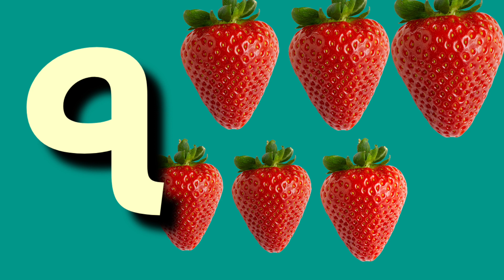এসো নতুন ভাবে ১ থেকে ১০ পর্যন্ত গোনা শিখি।nunber counting।SisRaj Creation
1 to 10 number counting। Bangla number counting।By SisRaj Creation

numbercounting আজকের শিশু আগামী দিনের ভবিষ্যৎ , শিশুদেেের ভবিষ্যৎ গড়ার জন্য পড়াশোনা অত্যন্ত প্রয়োজন, বলা হয়ে থাকে শিক্ষা জাতির মেরুদন্ড
আমরা ছোট বাচ্চাদের পড়াশোনার সুন্দদর সুন্দর ভিডিও নিয়মিত আপলোড করে থাকি।
আজকের শিশু আগামী দিনের ভবিষ্যৎ , শিশুদেেের ভবিষ্যৎ গড়ার জন্য পড়াশোনা অত্যন্ত প্রয়োজন, বলা হয়ে থাকে শিক্ষা জাতির মেরুদন্ড